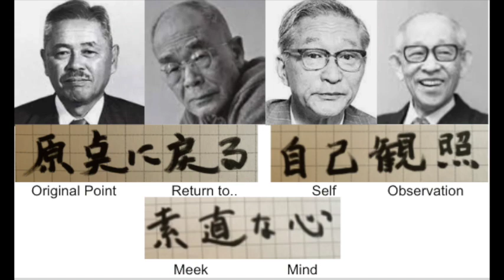Going back to the Root - before Going Forward, especially when facing Difficulties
It may be easy to say just go back when one cannot go forward.  But if we are in the middle of confusion, disturbances, or uncertainty, or when we are in a turmoil or facing a big hurdle, we may get caught up in our mind and cannot find the way out…

I talked with Mr. Ohno on a few occasions on top of studying his work, joining Jishuken, etc.  I met Mr. Nakayama many times at his home and discussed such subjects as creativity and Zen.  Then, Mr. Matsushita, and D.T. Suzuki mainly through books, some I have read ~ hundred times..  More recently, I have read books and watched videos of Eckhart Tolle many times - so he is to be added to the list above among others...

So, this video is like a my life's story with them - now, surrounded by their books and their memories - as if they are continuing to live with me, encouraging and motivating me in silence.

A brunch of a tree
will it grow in rain, sun or storm
connecting to the root?

Kio

Time and synopsis of my talk in sequence:
0.00 Taiichi Ohno - father of lean/ Toyota Production System (TPS)
1.10 Root and Branches - Tree analogy - Evolution over time
1.45 Pics of books - as if they keep talking to me in silence
2.30 Daisetz Suzuki on Zen, Nakayama on Zen and Creativity
2.50 Evolutionary of humans - DNA
3.40 Konosuke Matsushita - Sunao Mind (Meek Mind)
4.20 See Ourselves as if to look ourselves in the Mirror
5.10 We have a common source in the origin
6.00 Be humble especially when we go through ups and downs
6.30 Go over the hurdles - go back to the root of who we are
7.30 Humble, sincere, and truthful - no mind , meek mind (sunao mind) as if to find life energy - Waku Waku (as if to rediscover a fountain of life energy within)